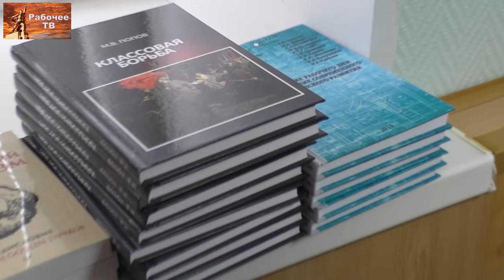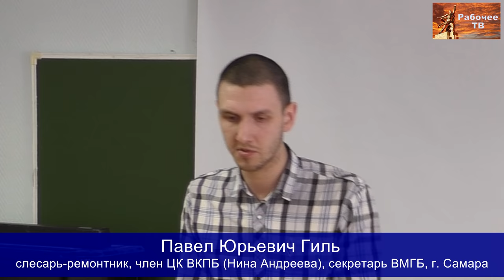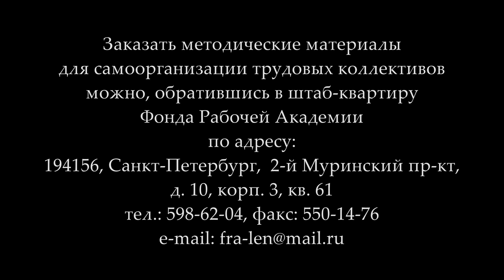О борьбе за 6-часовой рабочий день. Д.Ю.Шилов, А.С.Кугейко. РКР. Весна 2019. 1-й вопрос.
«О борьбе за 6-часовой рабочий день». 1-й вопрос повестки семинара. Докладчики рабочие Дмитрий Юрьевич Шилов, Антон Сергеевич Кугейко.
Семинар по рабочему движению Федерации профсоюзов России и Фонда Рабочей Академии — Российский комитет рабочих (РКР). Нижний Новгород, 16–17 марта 2019 года.

00:00:45 - сопредседатели РКР:
Валентин Владимирович Кальвит, электромонтёр АО «Саровская генерирующая компания», г. Саров,
Константин Александрович Сенков, токарь ОАО «Нижегородский водоканал». Нижний Новгород.
00:02:47 - докладчик Дмитрий Юрьевич Шилов, монтажник РЭАиП, ООО «КБСМ», член ЦК РПР, г. Ленинград.
00:24:58 - содокладчик Антон Сергеевич Кугейко, водитель грузовика, член РПР, г. Пярну, Эстония.
00:35:05 - Григорий Вячеславович Бобинов, врач ГБУЗ СПб «Городская поликлиника № 52», председатель первичной организации межрегионального профсоюза работников здравоохранения «Действие», член РПР, г. Ленинград.
00:46:50 - Павел Юрьевич Гиль, слесарь-ремонтник, член ЦК ВКПБ (Нина Андреева), секретарь ВМГБ, г. Самара.
00:49:29 - Вячеслав Сергеевич Бардецкий, рабочий, член ВКПБ (Нина Андреева), г. Самара.
00:51:46 - Артём Сергеевич Иванюк, инженер, член РПР, г. Электросталь.
00:57:11 - Владимир Алексеевич Кузнецов, токарь ООО «ЛП Технология», член РКРП, г. Ленинград.
00:59:58 - Сергей Александрович Горбушкин, электромонтёр, ПАО «ФСК ЕЭС», член ЦК РПР, г. Электросталь, Московская обл.
01:05:40 - Александр Владимирович Золотов, доктор экономических наук, профессор, вице-президент Фонда Рабочей Академии, консультант Российского комитета рабочих, член ЦК РПР, Нижний Новгород.
01:19:56 - Владимир Михайлович Кудрявцев, представитель РКР по Нижегородской области, член РПР, Нижний Новгород.
01:27:35 - проект постановления по 1-у вопросу Валентин Владимирович Кальвит.

Для пожертвований в Фонд Рабочей Академии:
Карта Сбербанка:
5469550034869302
Михаил Васильевич П.
Карта Альфа-банка:
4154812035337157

Веб-сайт

Сайт Дальневосточного отделения ФРА:
Сайт Нижегородской организации РПР: